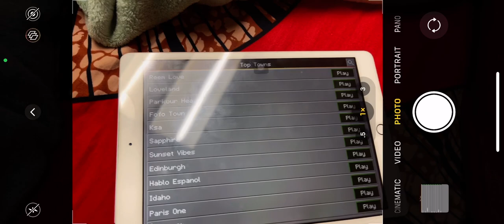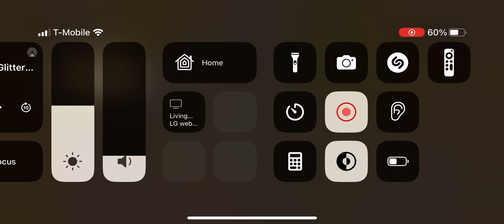I saw tiny towns and until I met Xavier